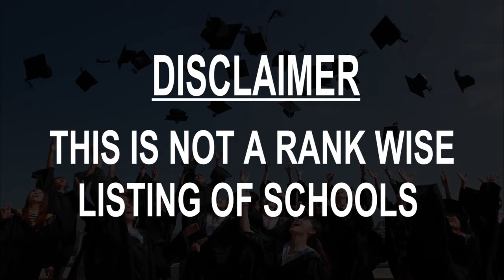Schools around Ramsgate, United Kingdom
Must Watch.. Best Schools around Ramsgate

Click on Bell ICON to get the notification of New Videos.This is not rank wise listing of Top Schools in Ramsgate, it's the list of best Schools around Ramsgate as per the ratings given by our users.

Christchurch Church of England Junior School
London Rd

Chatham House Grammar School
Ramsgate, United Kingdom

Chatham & Clarendon Grammar School
Ramsgate, United Kingdom

Newlands Primary School
Dumpton Ln

The Royal Harbour Academy (Upper Site)
Ramsgate, United Kingdom

Newington Community Primary School
Ramsgate, United Kingdom

St. George's Church of England Foundation School
Broadstairs, United Kingdom

Dame Janet Primary Academy
Newington Rd

Bromstone Primary School
Broadstairs, United Kingdom